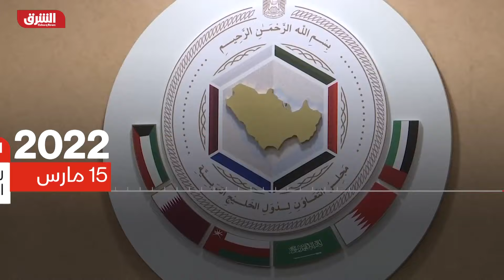التحالف العربي يرد على هجمات الحوثيين بعملية عسكرية - دائرة الشرق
منشآت مدنية وحيوية في السعودية طالها قصف هجوم لاقى انتقادات دولية واسعة في ظل سعي المملكة لعقد مشاورات بين أطراف النزاع اليمني بهدف إحلال السلام، وجاء رد التحالف العربي بإعلانه بدء عملية استجابة لتحييد استهداف المنشآت النفطية وطالب الحوثيين بإخراج الأسلحة من مواقع محمية والالتزام بالقانون الدولي، بينما تقول واشنطن إن هجمات الحوثيين على المملكة تمت بدعم إيراني، فما القصة؟